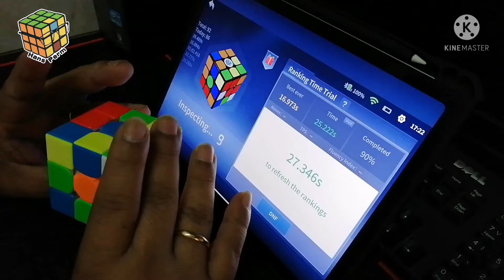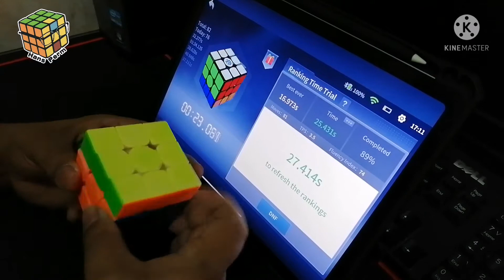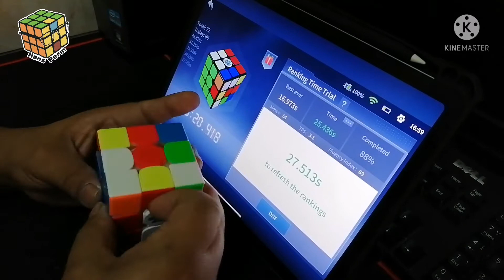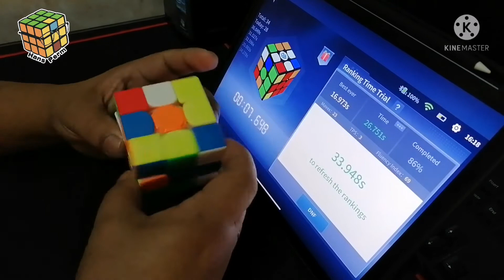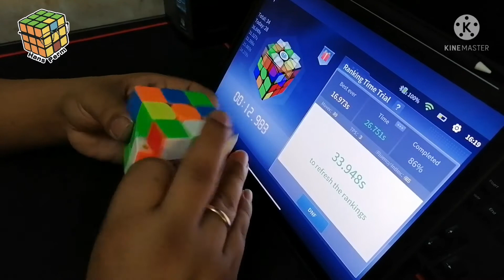Random solves in CubeStation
These are the puzzles that I can solve with my PB's:
1. 2x2 (3.68 seconds)
2. 3x3 (13.56 seconds)
3. 4x4 (57.71 seconds)
4. 5x5 (3.59 minutes)
5. 6x6 (9.14 minutes)
7. 7x7 (17.55 minutes)
8. Pyraminx (12.27 seconds)
9. Megaminx (9.39 minutes)
10. Skewb (12.27 seconds)

Cube: GAN 11M PRO

12. Selected OLL Algorithms - Orientation of Last Layer

13. Selected PLL Algorithms - Permutation of the Last Layer

14. OH PLL Algorithms